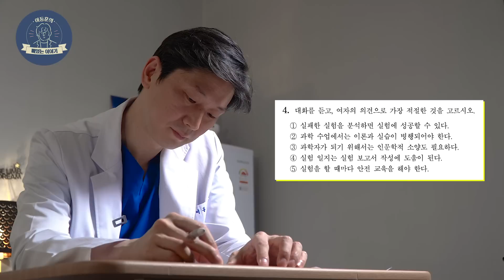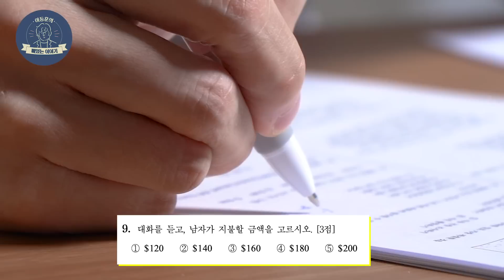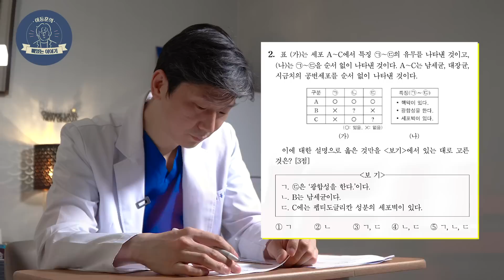30년 전 수능봤던 연세대 의대교수 출신 박사가 19년도 수능문제를 풀어봄. 결과는? (+ 수능 응원메세지)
오늘은 2020 대학 수학 능력 평가를 맞이하여
19년도 문제를 풀어보는 시간을 가졌습니다.

수능을 준비한 수험생 여러분 고생 많으셨고
아무쪼록 이제는 마음 편안하게 시험 보시길 응원합니다